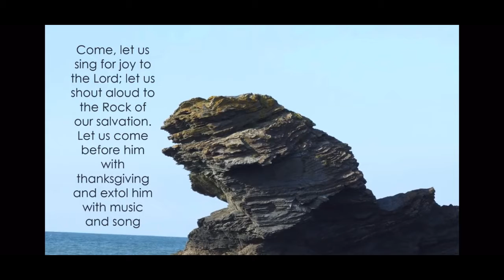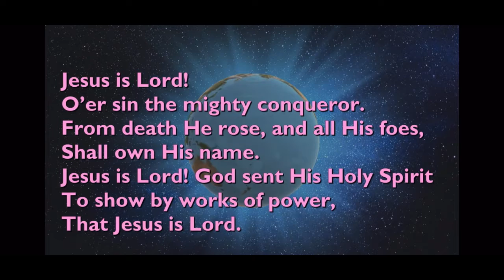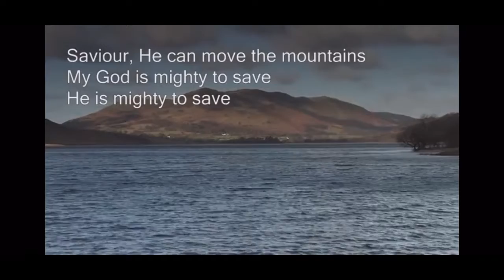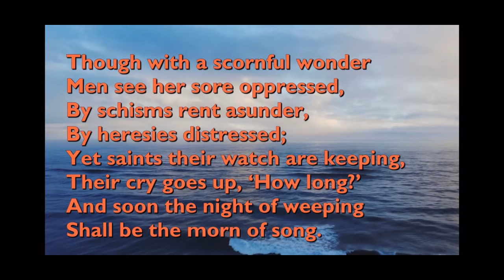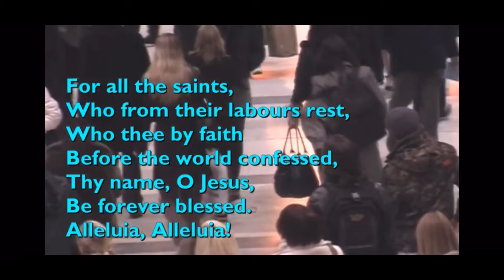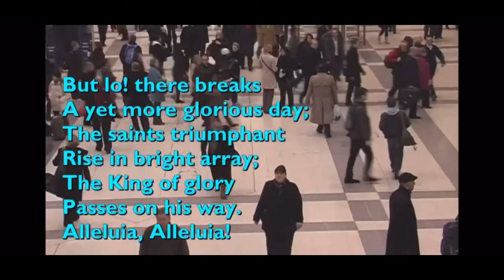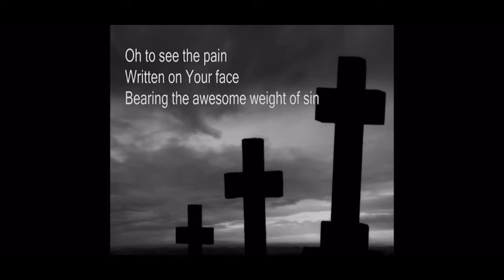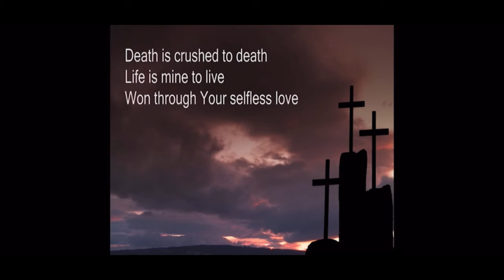Worship time 1st November 2020